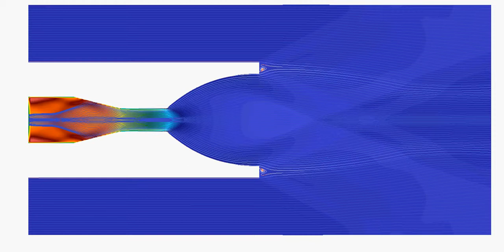Dytran - Ramjet Pressure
Simplified Ramjet slice with Mach 2 inlet at Std Atm. Inlet includes internal chamber and by-pass channel. Outflow at rear. Streamlines show vorticity with fringe showing pressures. Simulation included viscosity of air.
Solved in Dytran with Paraview post processing. Also capable of same result in MSC Nastran SOL700.